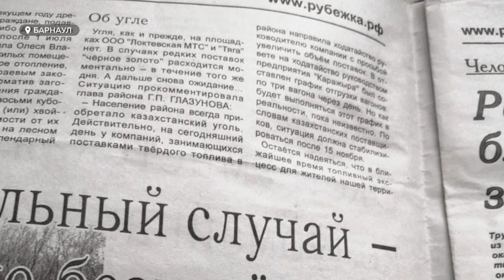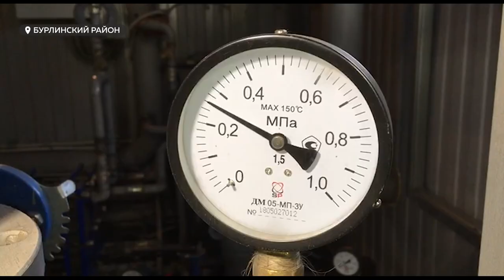Жители Локтевского района просят властей объявить ЧС в районе из-за острого дефицита угля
У людей нет угля, а дрова заканчиваются. Жители Локтевского района просят властей объявить ЧС в районе из-за острого дефицита угля. О катастрофической ситуации с топливом, которая возникала сразу в нескольких районах края, стало известно еще на прошлой неделе. Но проблему до сих пор не решили, возмущаются люди. Когда планируют наладить поставки и скоро ли жители смогут согреться в своих домах